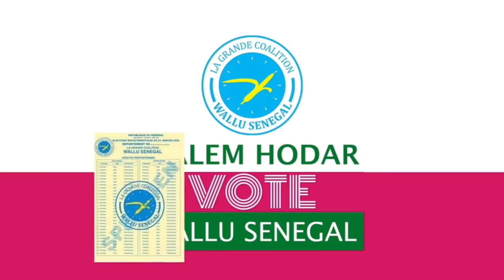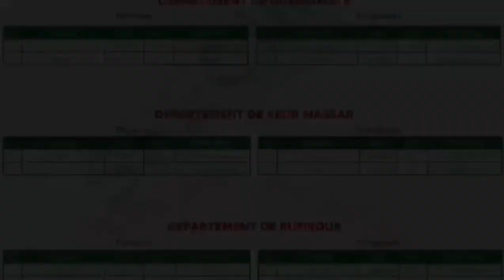Chers concitoyens, voilà les consignes de vote, pour le 31 Juillet2022 ver#yewwiaskanwi#